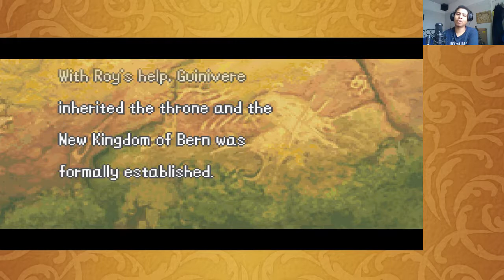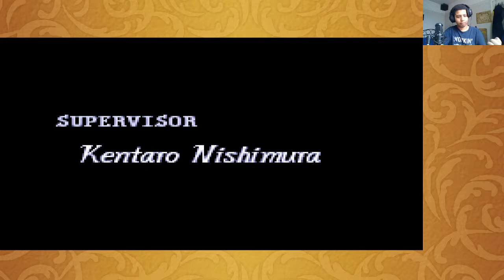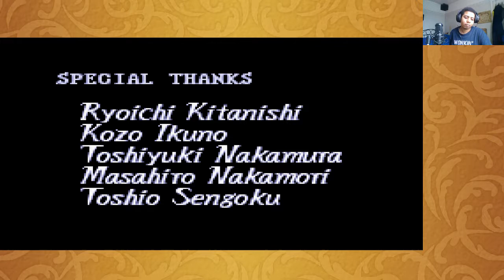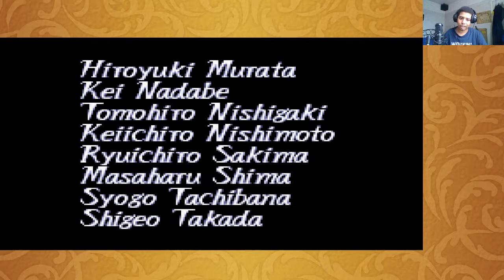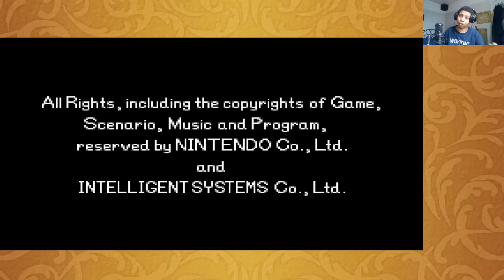Fire Emblem: Binding Blade - Finale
We face the Final Boss and end Roy's Journey.